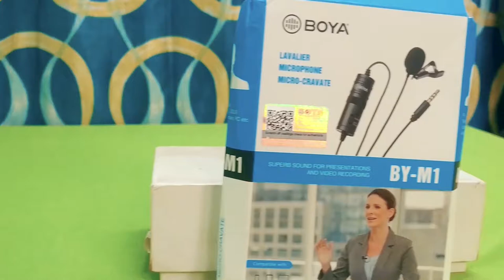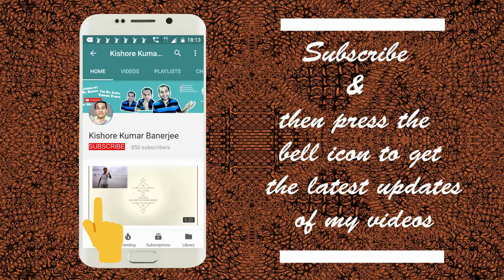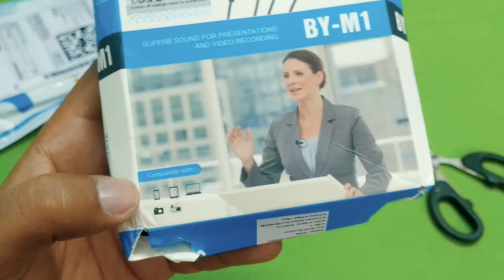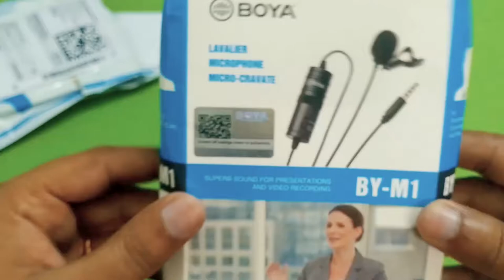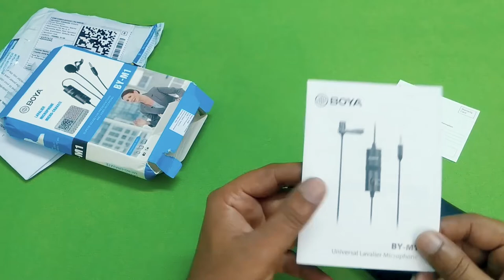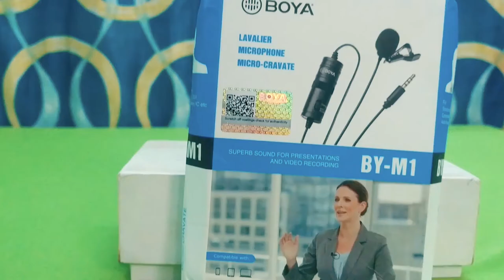BOYA BY M1 Lavalier Microphone Unboxing & Review | CHEAPEST mic for YouTubers | Best Budget Mic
BOYA BY-M1 is an Omni directional lavalier microphone, designed for Smartphones, DSLR, Camcorders, Audio recorders PC etc, it is perfect for video use. With Omni pickup pattern, for full 360° coverage, it absolutely gives you the possibility to capture anything in your sight. The integrated 6-meter (20") cable with 3.5mm 4-pole gold plug is just a second thing to be connected to your smartphones and most of your cameras. Super sound for presentations and video audio recorders. Output Connection: 3.5mm (1/8") 4-pole gold plug.